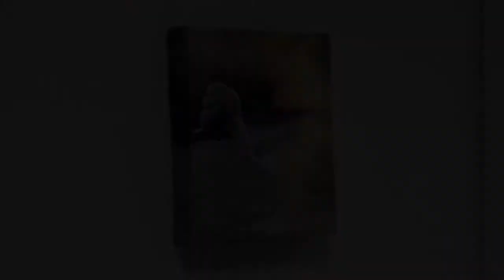Speed drawing / How to paint a snail and a flower / Acrylic painting / Landscape on canvas | #09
Acrylic painting of a snail that sits on branches and studies a beautiful white flower growing in water.

For painting I used acrylic paints, canvas and brushes!